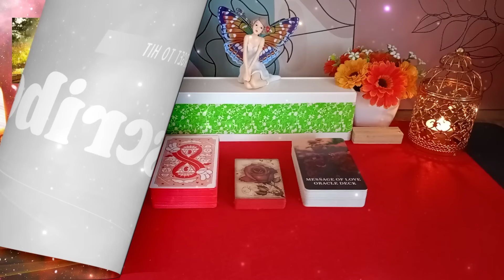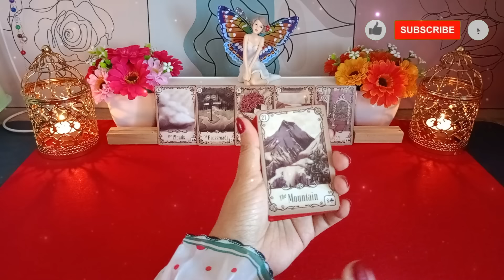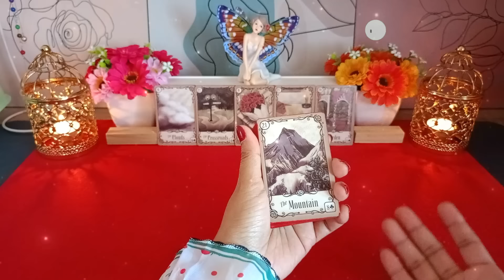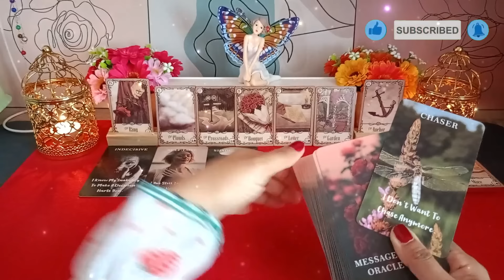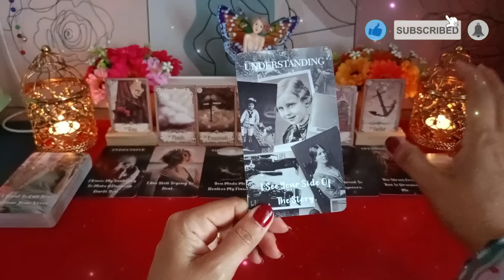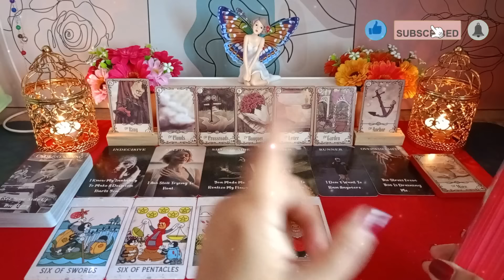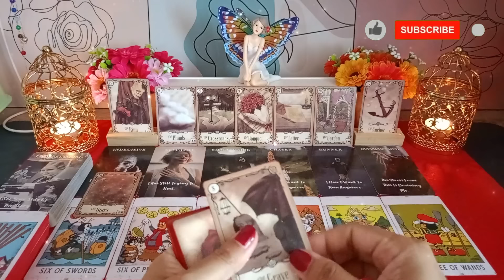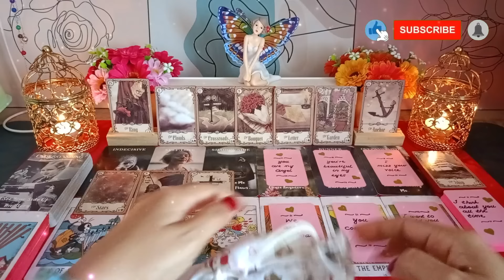Isi hatinya yg sama sekali tidak kamu ketahui!!! 💓🧍‍♂️🚶‍♀️❤️deep reading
Hi Guys, 😊

Isi hatinya yg sama sekali tidak kamu ketahui!!!